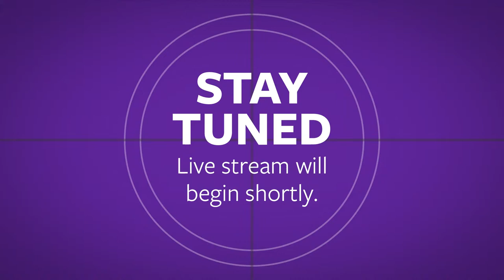Living & Eating on Campus | WCU Orientation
Tune in for an orientation livestream to discuss everything students need to know about living and eating on campus. This livestream will feature panelists from Residential Living and Catamount Dining.

This stream will be geared toward first-time or transfer students and beginning at WCU in fall 2021 or spring 2022 and their families. The session will include information that may be of interest to prospective students and families as well.